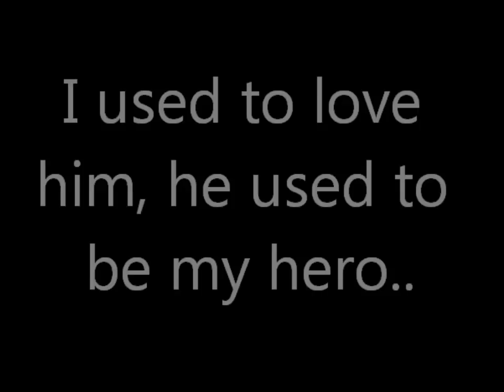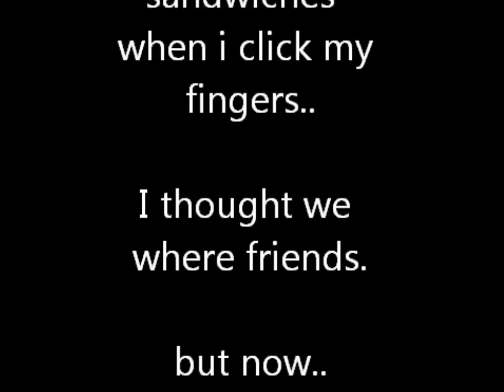Kyle bell vs chuck norris sneak peak.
ITS ON.